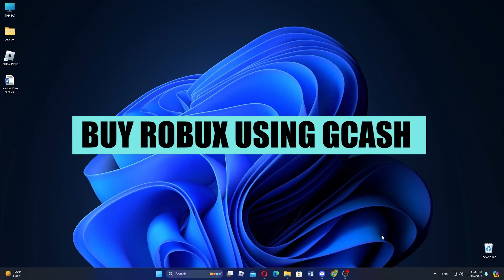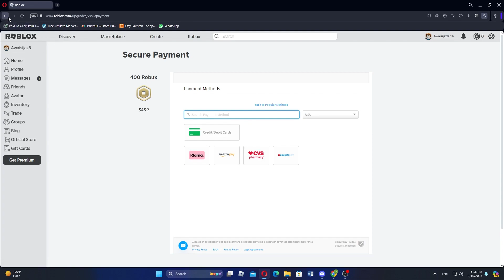Cómo comprar Robux usando GCash (2024)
¡Aprenda Cómo comprar Robux usando GCash fácilmente! Mira este vídeo hasta el final para aprender Cómo comprar Robux usando GCash.

¿Fuiste capaz de averiguar Cómo comprar Robux usando GCash? ¡comprar Robux usando GCash hoy mismo!

Comenta abajo si te gustaría ver otro vídeo sobre Cómo comprar Robux usando GCash en 2024.

¿Qué opinas de Cómo comprar Robux usando GCash (2024)?

¡Si este video te ayudó por favor considera dejar un like y comentar abajo si esto funciona! Muchas gracias :)

00:00 Intro
00:05 Cómo comprar Robux usando GCash